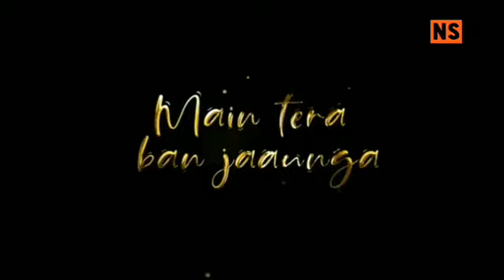Tera Ban Jaunga | Status Video